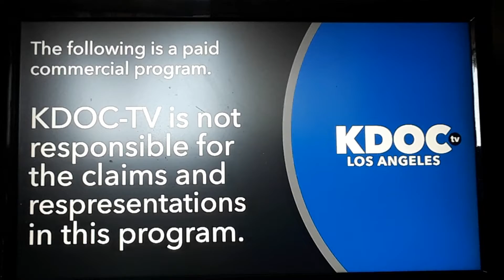KDOC 56 (19) Nixon Library - Yorba Linda, CA